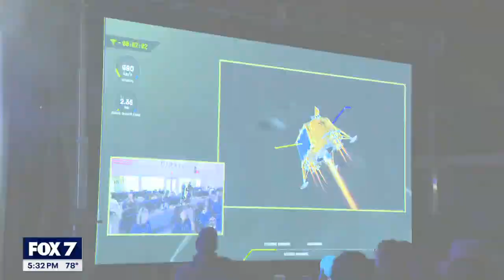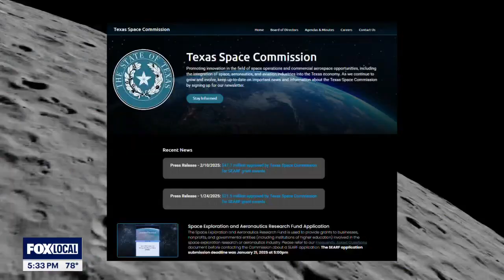Lunar lander from Texas touches down on the moon | FOX 7 Austin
The successful landing of a Cedar Park lunar lander is putting the pressure on efforts to build a workforce that is capable of reaching for the stars. When Firefly Aerospace relocated to Cedar Park, the focus of the company was getting small satellites into orbit